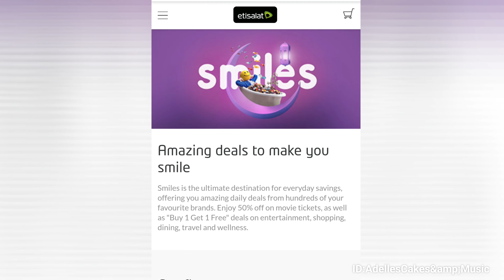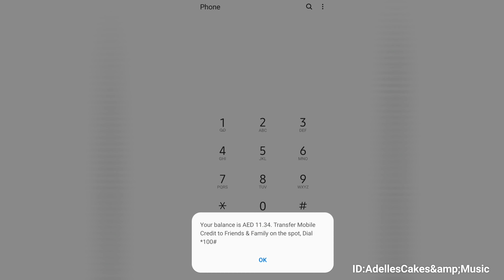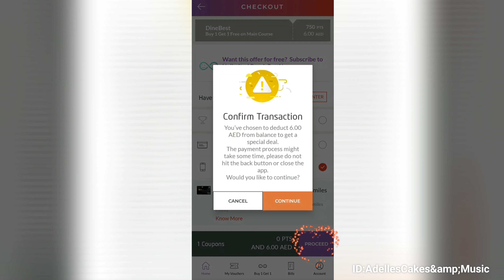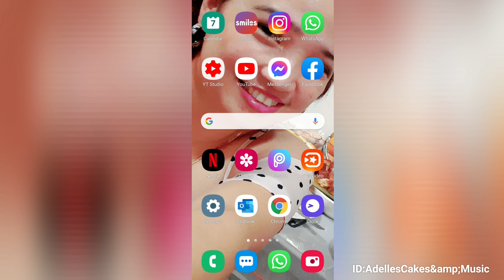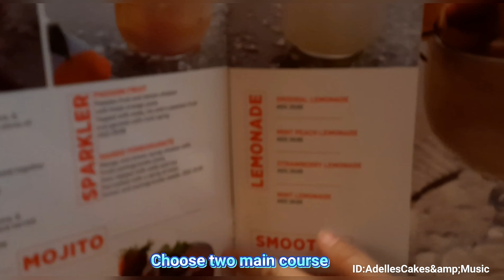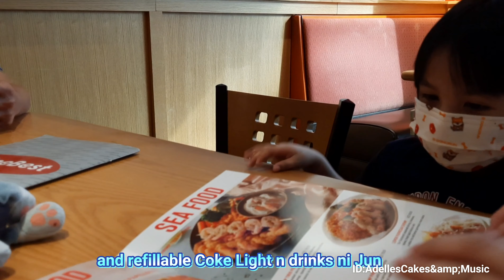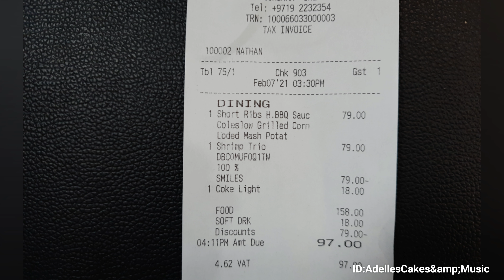How to Avail Buy 1 Get 1 Free on Main Course in DINEBEST Through Etisalat Smiles Points